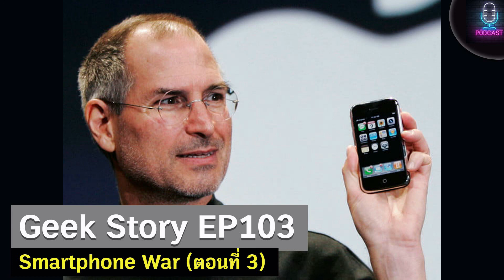Geek Story EP103 : Smartphone War (ตอนที่ 3)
จากตอนที่แล้วมันกำลังจะถึงจุดเปลี่ยนที่ยิ่งใหญ่ที่สุดในประวัติศาสตร์ ธุรกิจมือถือ ในปี 2007 ซึ่งเรียกได้ว่ามันเป็นการเปลี่ยนวิถีชีวิตของมนุษย์ ก่อนยุค 2007 ไปอย่างสิ้นเชิง

อุปกรณ์ที่เป็นนวัตกรรมที่ยิ่งใหญ่ที่สุดตั้งแต่โลกเราก้าวเข้าสู่ศตวรรษที่ 21 ที่เปลี่ยนบริษัท Apple ที่แทบจะไม่ติดอันดับในบริษัทยักษ์ใหญ่ Fortune 500 เสียด้วยซ้ำ ในขณะนั้น ให้ก้าวมาสู่บริษัทที่มีมูลค่าสูงที่สุดในโลกอย่างที่เราเห็นได้อย่างไร รับฟังกันต่อได้เลยครับผม

เลือกฟังกันได้เลยนะครับ อย่าลืมกด Follow ติดตาม PodCast ช่อง Geek Forever’s Podcast ของผมกันด้วยนะครับ

ร่วมสนับสนุน ด.ดล Blog และ Geek Forever Podcast
เพื่อให้เรามีกำลังในการผลิต Content ดี ๆ ให้กับท่าน
ติดตาม ด.ดล Blog ผ่าน Line OA เพียงคลิก :
ช่องทางติดตาม ด.ดล Blog เพิ่มเติมได้ที่